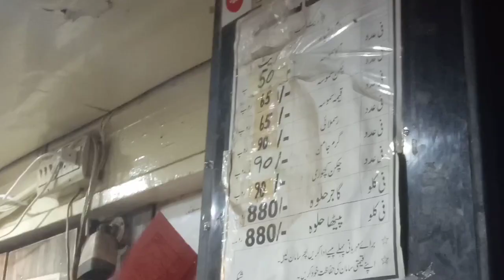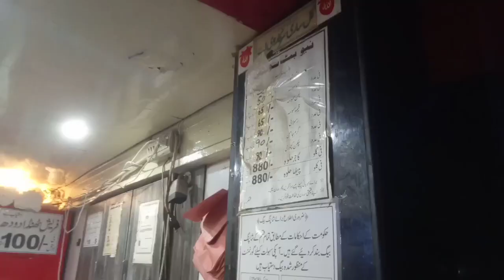aj ka din dokan pr🥴or aj hum 2 month bad gy GYM 💪😎youtube